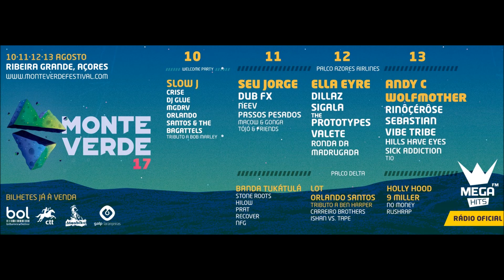Monte Verde Festival 2017 - Mosh Pit Compilation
Compilação de todos os mosh pits que filmei durante o MV!
Props para todo o pessoal e para o ano há mais eheh